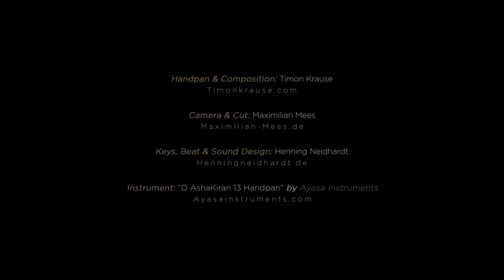Handpan Music by Timon Krause - "Brachiosaurus" // (Ayasa Handpan + Electronic Beats)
Special thanks to Henning Neidhardt for Synth & Sound Design!